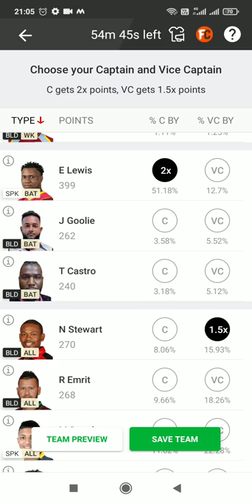SPK vs BLD DREAM11 || BLD Vs SPK Dream11 Prediction || SPK VS BLD 18TH TRINIDAD T10 BLAST MATCH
Trinidad T10 Blast 2022, Match 18: SPK vs BLD Dream11 Prediction, Fantasy Cricket Tips, Playing 11, Pitch Report and Injury Update
Blue Devils are in stunning form and expected to win this match.

CricTracker Author

Updated - Mar 5, 2022 4:48 pm

Evin Lewis
Evin Lewis. (Photo by Isuru Sameera Peiris/Gallo Images/Getty Images)
Preview:

Steelpan Strikers will lock horns with Blue Devils in the 18th match of the Trinidad T10 Blast on Saturday. Steelpan Strikers had seen ups and downs already in this tournament. With 3 wins and 2 losses, they are placed at 4th spot in the standings with 6 points. They beat Soca Kings in their previous game by 15 runs and avoided a hattrick of losses.

Blue Devils on the other hand, slowly moved to the top of the standings with 3 straight wins. Not only with the bat, but they are doing incredible work with the ball as well. They successfully defended 90 and 96 in their last two matches which shows their strength in the bowling department.

Match Details:

Steelpan Strikers vs Blue Devils, Match 18

Venue: Brian Lara Stadium, Tarouba, Trinidad

Date & Time: 5th March at 10:00 PM IST & at 12:30 PM Local Time

SPK vs BLD, Match 18 Pitch Report:

The wicket offers full assistance for the batters and even the bowlers had found success occasionally. Toss doesn’t matter at all, especially in this format of the game.
Injury News:

SPK vs BLD, Match 18 Probable Playing XIs:
Steelpan Strikers

Evin Lewis, Mark Deyal, Anthony Alexander, Vikash Mohan, Adrain Sehzad Ali (wk), Imran Khan (c), Kirstan Kallicharan, Ancil Need, Jahron Alfred, Stephon Ramdial, Ahkeel Mollon

Advertisement
Blue Devils

Crystian Thurton, Teshawn Castro, Isaiah Rajah, Jyd Goolie, Navin Stewart, Rayad Emrit (c), Steven Katwaroo (wk), Shaaron Lewis, Khary Pierre, Ansil Bhagan, Daniel Osouna
Top Picks for SPK vs BLD Dream11 Match:
Top Picks – Steelpan Strikers

Including 3 half-centuries, Evin Lewis has scored 224 runs in 5 matches in this tournament. Considering his red hot form, he is a good captaincy pick for your fantasy teams.

Anthony Alexander has played 3 matches in this tournament and scored 59 runs with the best score of 35. He can change gear in the middle overs and is a must-pick for your fantasy teams.
Also Read
Wahab Riaz
Pakistan Cup 2022, Match 9: CEP vs SOP Dream11 Prediction, Fantasy Cricket Tips, Playing 11, Pitch Report and Injury Update

Domestic
Azhar Ali and Mohammad Rizwan
Twitter Reactions: Massive centuries from Imam-ul-Haq and Azhar Ali propel Pakistan to 476

Australia
Top Picks – Blue Devils

Jyd Goolie has hammered 171 runs in 5 matches in this tournament with the highest score of 97. He is a floater who can bat anywhere in the line-up.

Teshawn Castro is improving as a cricketer from match to match and scoring useful runs for Blue Devils. He has added 147 runs in 5 matches in this tournament with the highest score of 77.

SPK VS BLD LAST MATCH PERFORMANCE
BLD VS SPK POSSIBLE PLAYING11
SPK VS BLD T10 MATCH PREDICTION
STEELPAN STRIKERS Vs BLUE DEVILS T10 MATCH
BLD VS SPK T10 MATCH PREDICTION
SPK VS BLD 5TH MARCH
BLD VS SPK T10 TEAM
SPK vs BLD FANTASY TEAM
BLD VS SPK T10 MATCH
SPK vs BLD T10 TEAM
BLD VS SPK PLAYING11 PREDICTION
SPK Vs BLD POSSIBLE11 FOR T10 MATCH

1. This Analysis Based On My Understanding , Knowledge , And Instinct . While Selecting Your Team , Consider The Point Mentioned And Make Your Own Decision .

3. This games involves an element of financial risk and may be addictive,so.please play responsibly and at your own risk..

4. MY FANTASY XI GAMING Do Not Permote Any Gambling App And Not Liable For Any Profit Or Loss Which May Arise From Any App

My Fantasy Xi Gaming